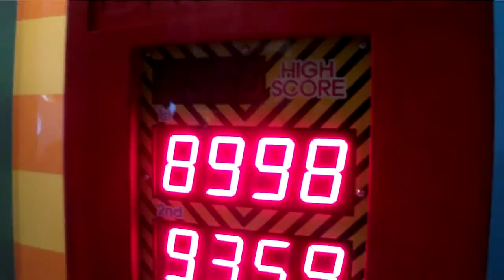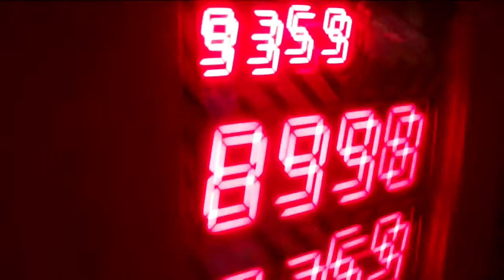Punch Ball Machine High Score 9359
By Vigo Creator Crew